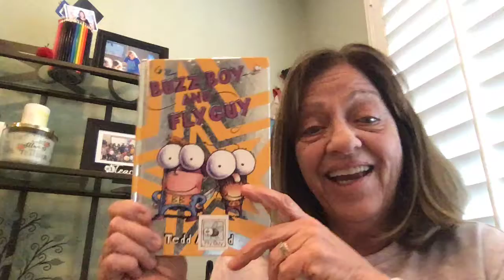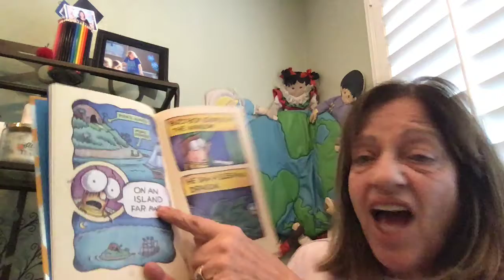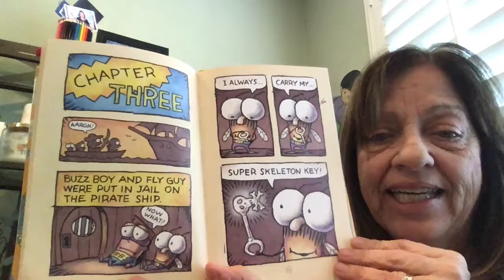Mrs. Stathis reads "Buzz Boy and Fly Guy"